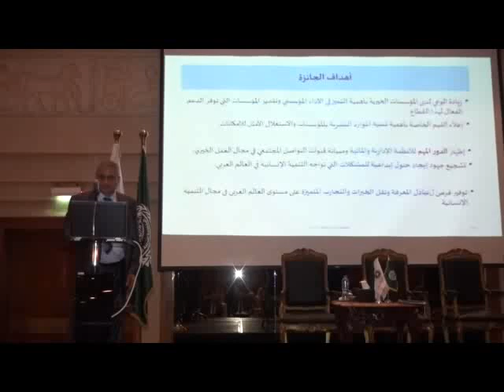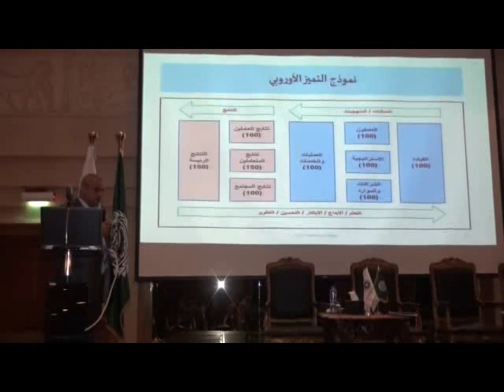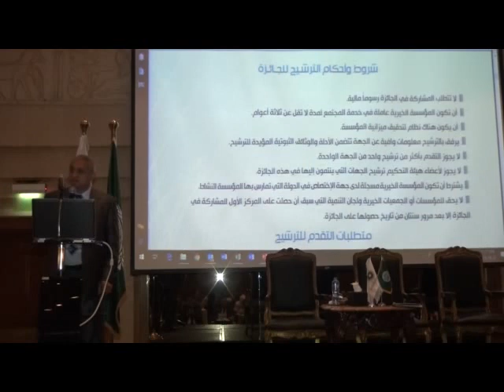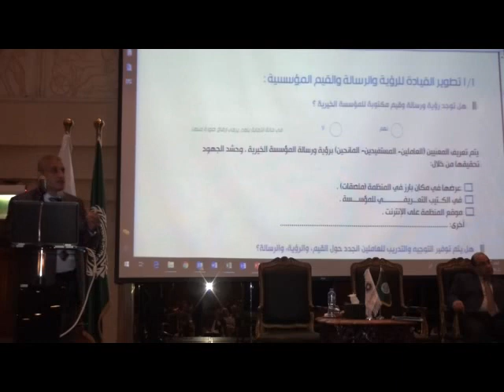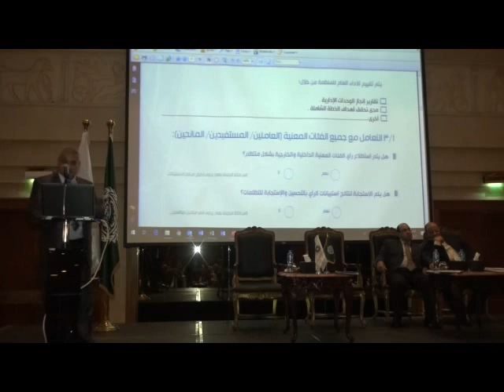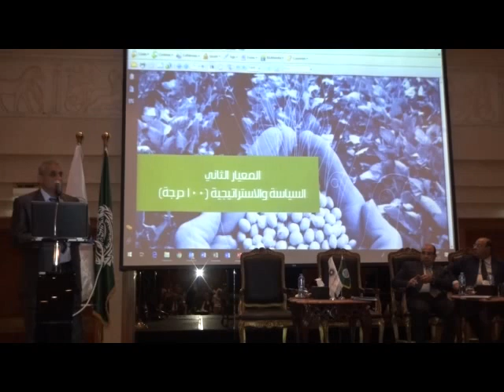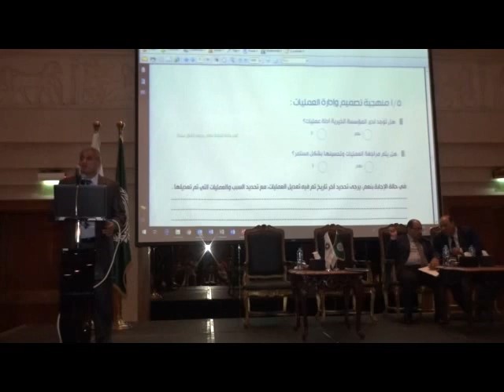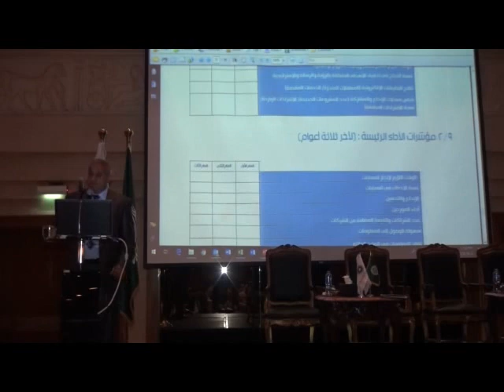شرح استمارة الترشيح